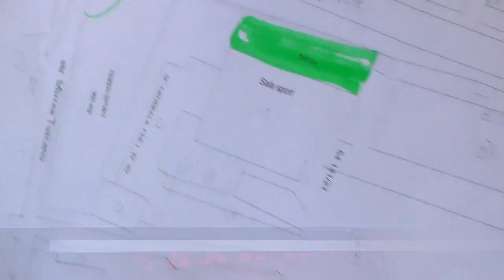Un nou loc de joaca in municipiu